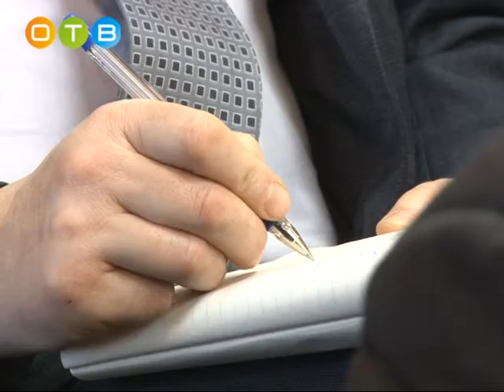Первое совещание глав в новом году